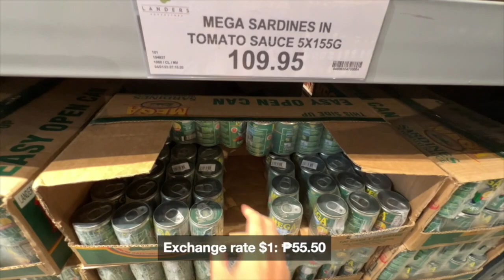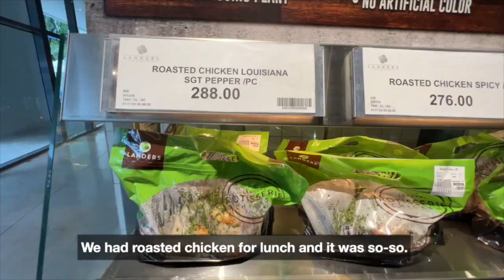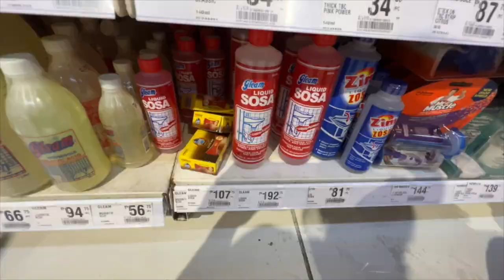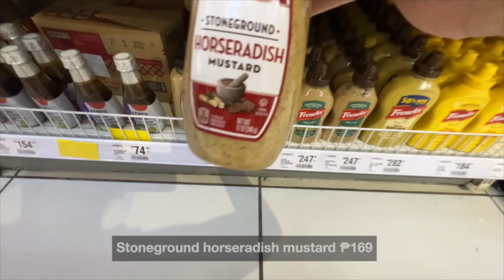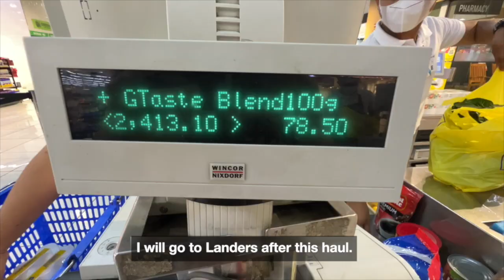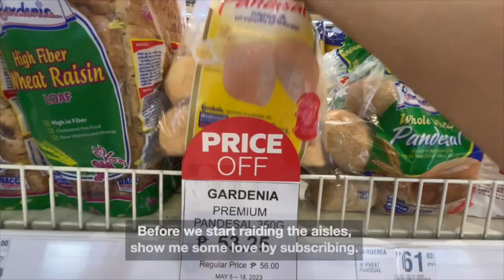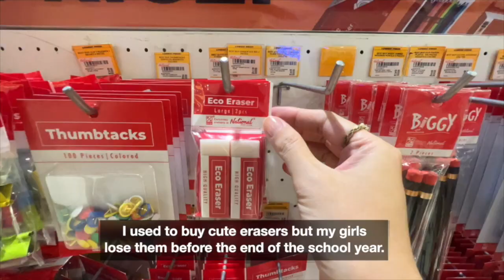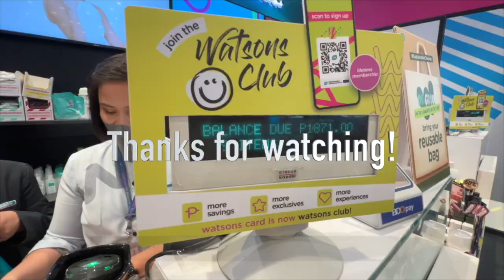30 MIN RELAXING ASMR Grocery Vlog | Shopping Haul Philippines + Prices | May Compilation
***30 MIN Therapeutic ASMR Grocery Vlog | Shopping Haul Philippines + Prices | May Compilation ***

Please enjoy 30 minutes worth of shopping!

Camera: iPhone 13 Pro & iPhone 12 Pro Max
Video Editing App: Final Cut Pro
Drone: DJI Mini 3 Pro
Music Library: Ice Cream by Joey Pecoraro; Pray by Anno Domino Beats; Exhale by Jeremy Blake; Run Until Your Wings Grow by Late Night Feeler